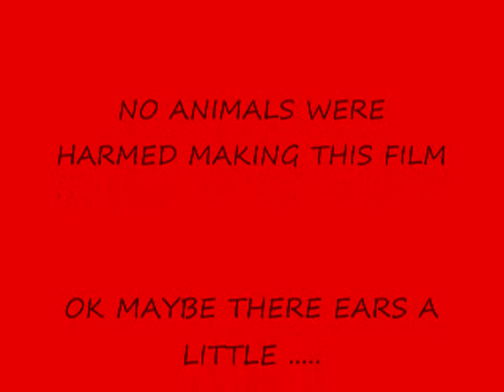mothersday2012_0001.wmv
Happy Mothers Day Annie from the Idol contestants of 1664 Crimson